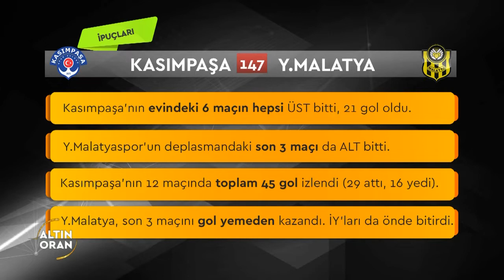Altın Oran İddaa Tahminleri, Analiz ve Yorumlar | Kasımpaşa - Yeni Malatya 13. Hafta Maçı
Murat Fevzi Tanırlı, Aykut Aydın ve Emre Özcan ile Altın Oran'da, Spor Toto Süper Lig 13.hafta Kasımpaşa - Yeni Malatya maçının iddaa tahmini, analizi ve değerlendirmeleri yapıldı. İşte 23 Kasım Cuma gecesi 23:00’de S Sport TV ekranlarından canlı yayınlanan iddaa programından yorumlar...